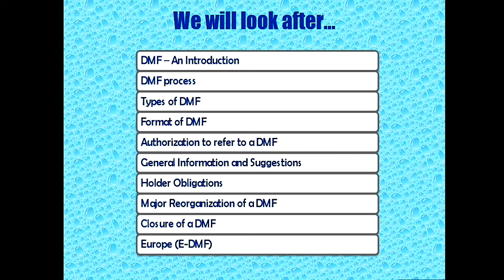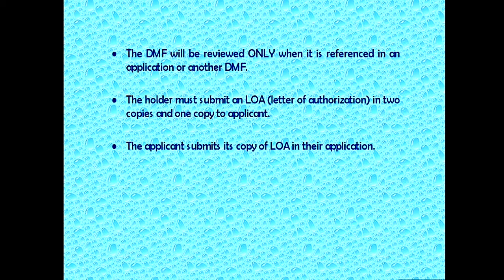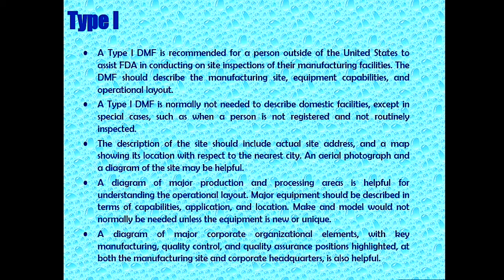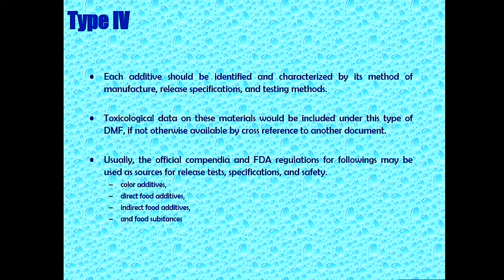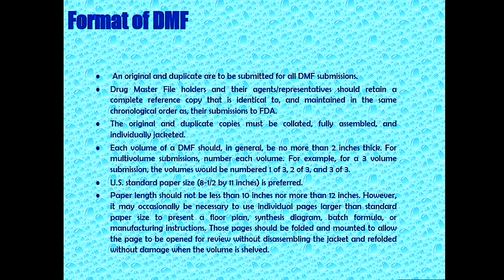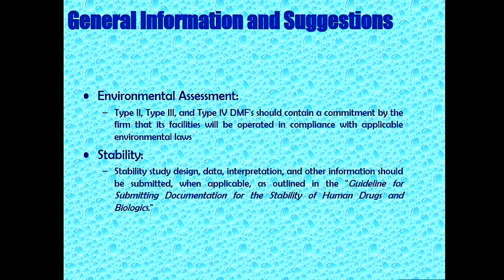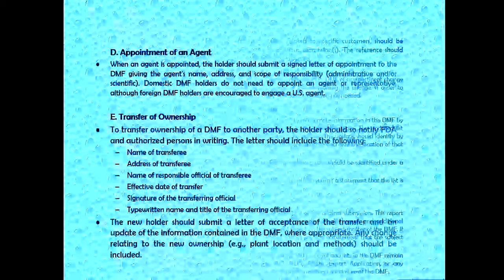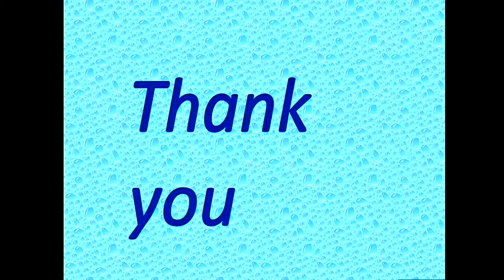DMF - Drug Master File.Thanks to US-FDA